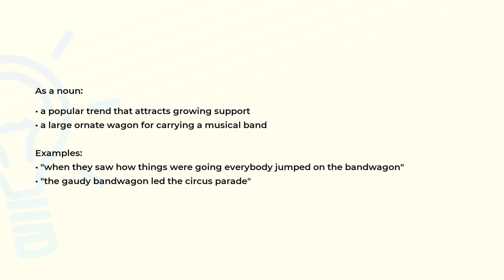What is the meaning of the word BANDWAGON?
Definition, examples of use and spelling of the word BANDWAGON.

(00:00) Intro
(00:08) As a noun
(00:32) Spelling

As a noun (00:08):
• a popular trend that attracts growing support
• a large ornate wagon for carrying a musical band

Examples:
• "when they saw how things were going everybody jumped on the bandwagon"
• "the gaudy bandwagon led the circus parade"